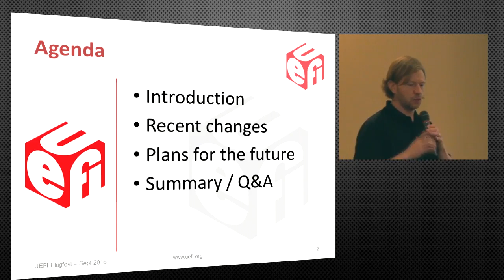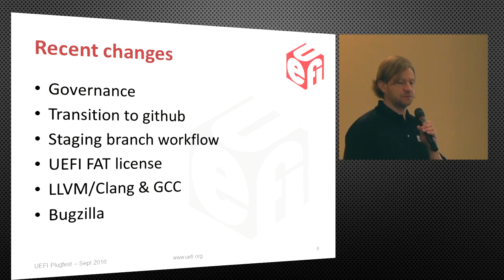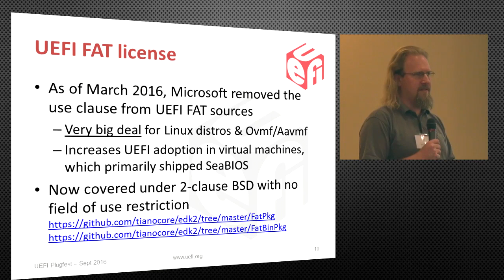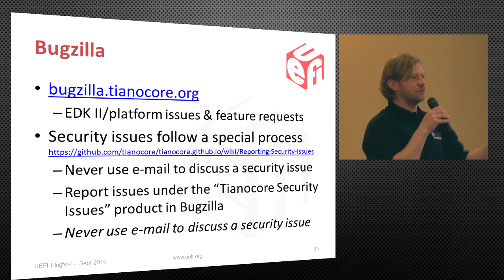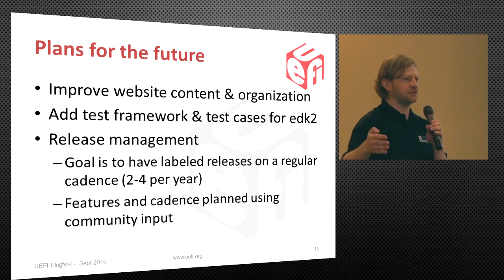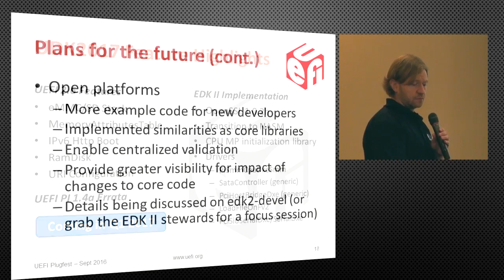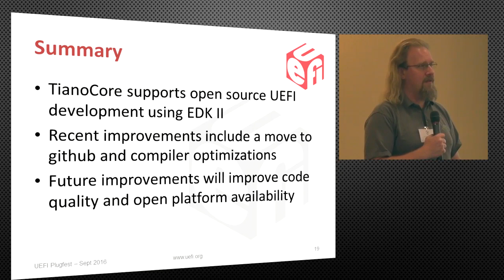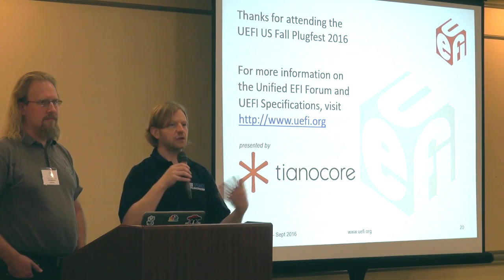UEFI Open Source Community (Tianocore.org) Update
Presented by the Tianocore Stewards
UEFI Fall 2016 Plugfest
Seattle, WA

Following the ongoing growth and improvements of the UEFI Open Source community at URL